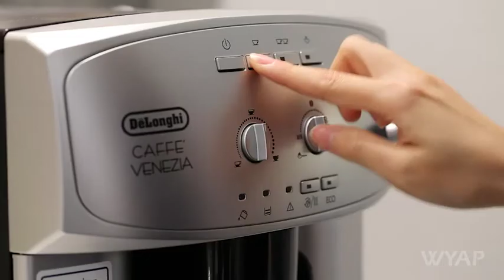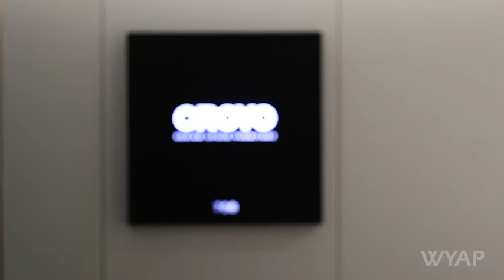CROYO Headquarters designed by Shenzhen Super Normal Design Co., Ltd.